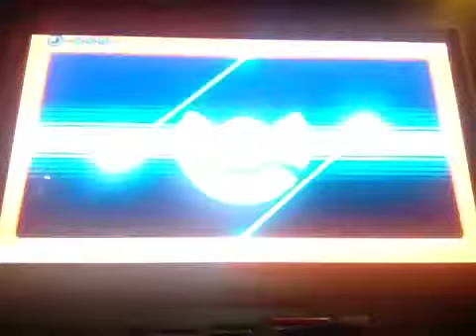Pokemon Let's Go Pikachu: Episode 33: THE ORDEAL OF ZAPDOS! (Postgame: Power Plant)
Our Pokemon journey postgame continues in Episode 33 of our playthrough, where we go to the Power Plant, and catch ZAPDOS!  Oh, it was an ordeal catching Zapdos I tell you!